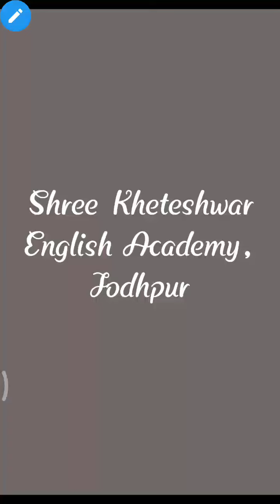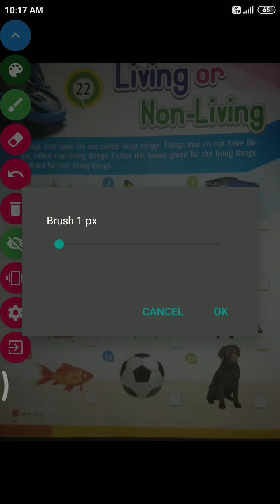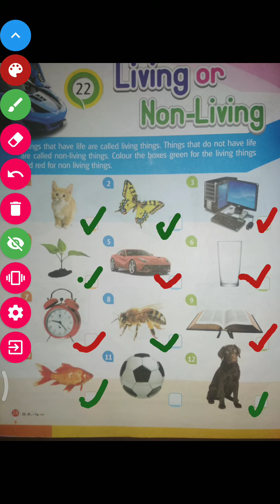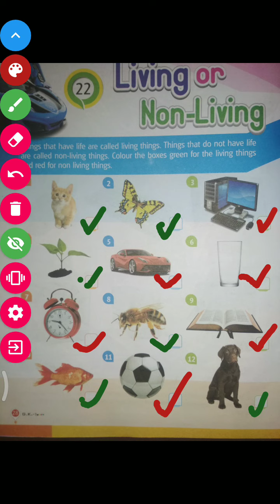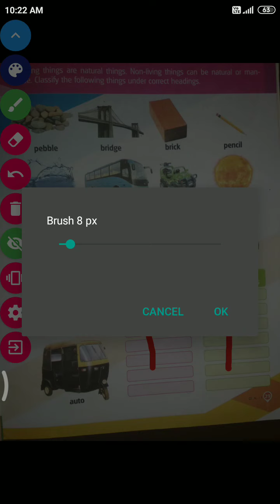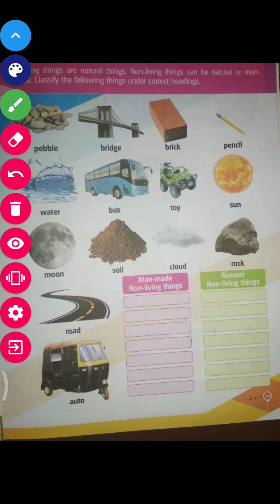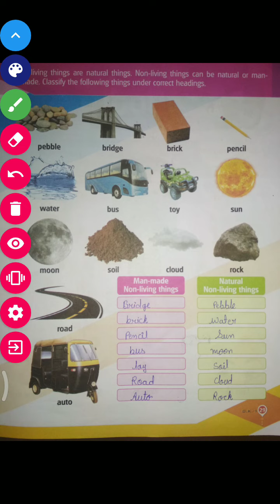CLASS I CHAPTER NO 22 SUBJECT GK